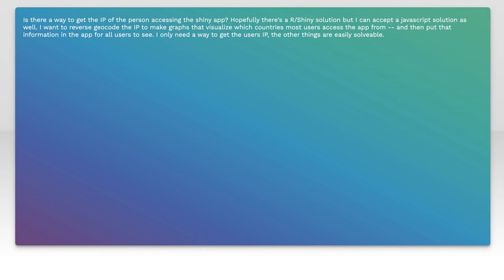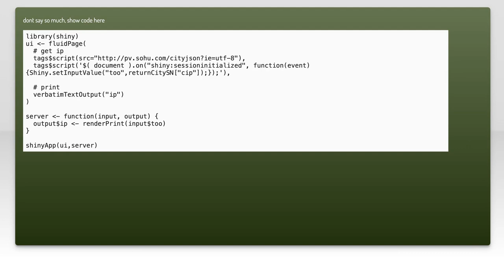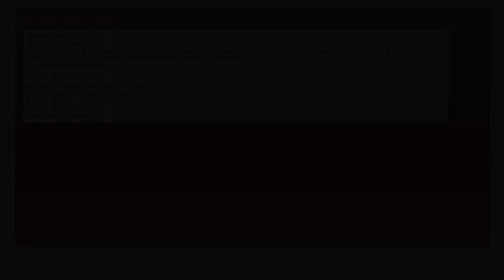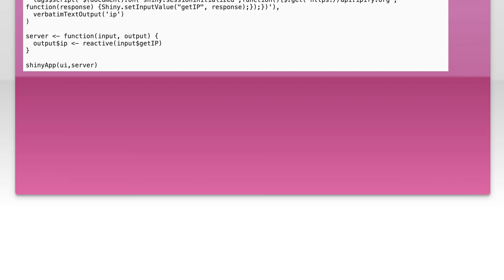Get user IP in Shiny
r: Get user IP in Shiny

Related to: r, shiny, shiny-server